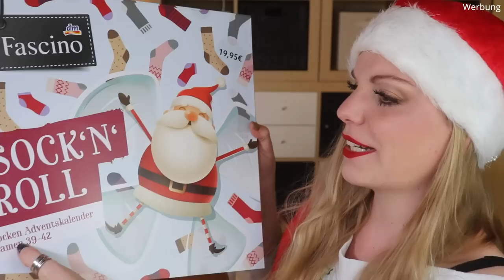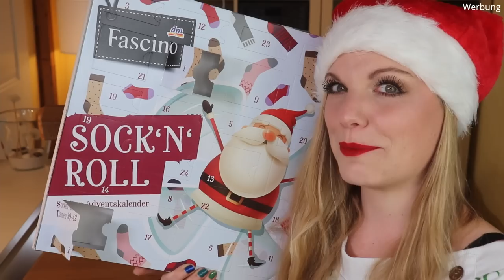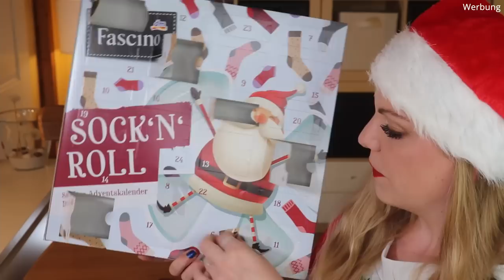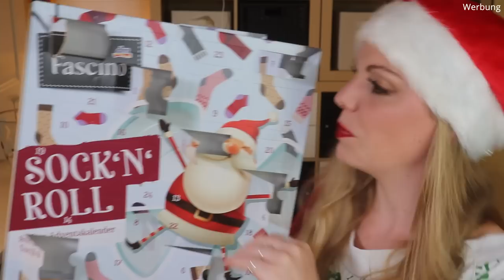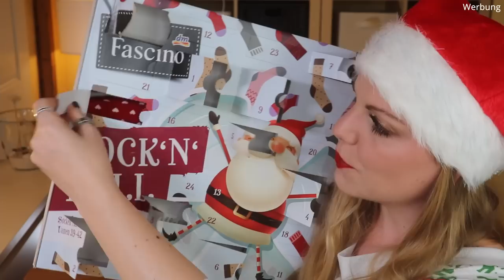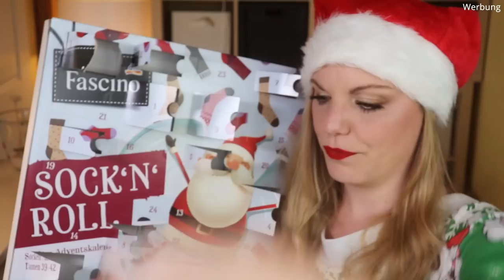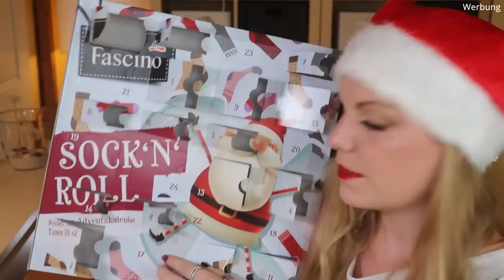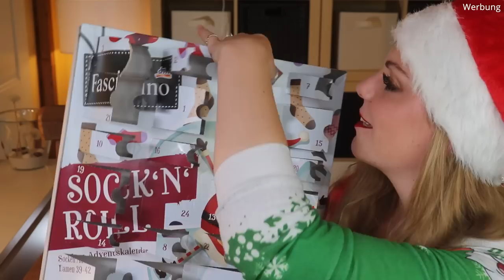SUPER ! Sock'N'Roll Fascino Socken Adventskalender 2021 Unboxing | Claudis Welt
Heute habe ich den Fascino Socken Adventskalender 2021 für euch.

00:00 Ho Ho Ho ihr Lieben!
01:26 Kläppchen 1
01:55 Kläppchen 2
02:28 Kläppchen 3
02:52 Kläppchen 4
03:20 Kläppchen 5
03:47 Kläppchen 6
04:18 Kläppchen 7
04:37 Kläppchen 8
04:54 Kläppchen 9
05:12 Kläppchen 10
05:57 Kläppchen 11
06:22 Kläppchen 12
06:41 Kläppchen 13
07:12 Kläppchen 14
07:31 Kläppchen 15
07:41 Kläppchen 16
08:00 Kläppchen 17
08:15 Kläppchen 18
08:35 Kläppchen 19
08:55 Kläppchen 20
09:07 Kläppchen 21
09:25 Kläppchen 22
09:35 Kläppchen 23
09:47 Kläppchen 24
10:06 Mein Fazit

Liebe Grüße
Claudi